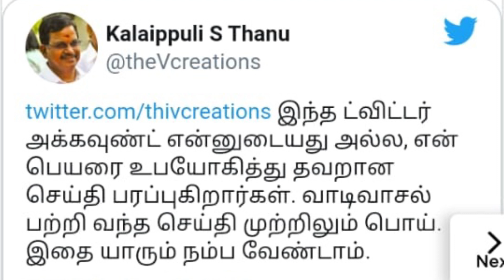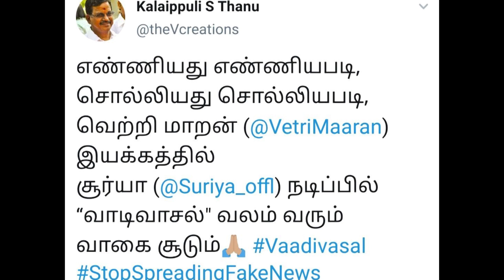R K Suresh's new movie Kaduvetti first look | Kalaipuli Thaanu confirms on Vaadivasal | Surya